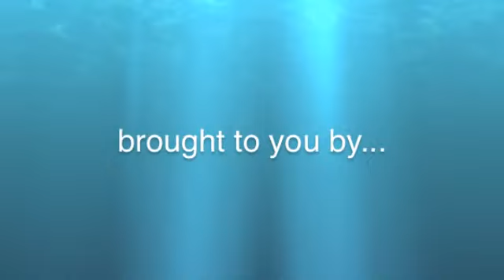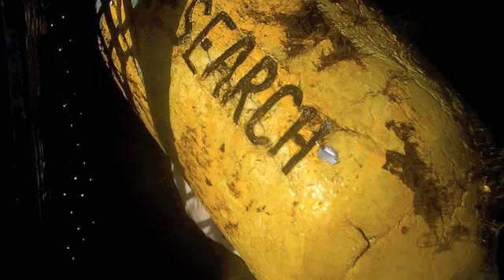Redfish Rocks Ecotour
An ecotour of Redfish Rocks and Orford Reef, hosted by Port Orford Sustainable Seafood and Fishtracker. We were able to get some work done on the fishtracker project, then take a tour of the Orford Reef, view the sea lions and seabirds there, and then troll for salmon on the way back to port - a fantastic day with Chris Loeffler and family!